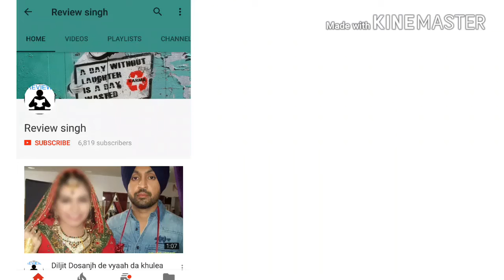एक्ट्रेस की बैकलेस ड्रेस देखकर शर्मा गए सलमान Why salman feel shy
Why Salman Khan feel shy in this video I am sharing the reason why Salman Khan is feeling shy when he saw someone in small dress